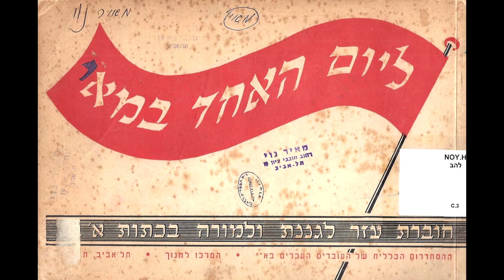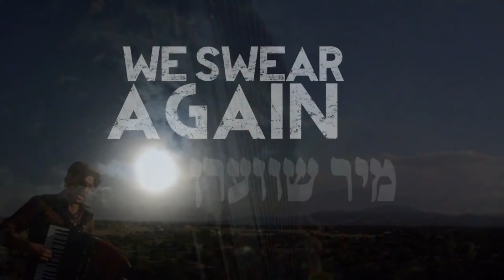Jordan Wax — Di Shvue | די שבֿועה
Brider un shvester fun arbet un noyt
Ale vus zaynen tsezeyt un tseshpreyt,
Tsuzamen, tsuzamen, di fon iz greyt,
Zi flatert fun tsorn, fun blut iz zi royt
A shvue, a shvue, af lebn un toyt

ברידער און שװעסטער פֿון אַרבעט און נױט
אַלע װאָס זײַנען צעזײט און צעשפּרייט
צוזאַמען, צוזאַמען, די פֿאָן איז גרייט
זי פֿלאַטערט פֿון צאָרן, פֿון בלוט איז זי רויט
אַ שבֿועה, אַ שבֿועה, אויף לעבן און טויט

Himl un erd veln undz oyshern
Eydes vet zayn di likhtike shtern
A shvue fun blut un a shvue fun trern,
Mir shvern, mir shvern, mir shvern

הימל און ערד װעלן אונדז אויסהערן
עדות װעט זײַן די ליכטיקע שטערן
אַ שבֿועה פֿון בלוט און אַ שבֿועה פֿון טרערן
מיר שװערן, מיר שװערן, מיר שװערן
Brothers and sisters to a common struggle sworn
The countless before us and yet to be born
Together, together, we’ll stand the flood
The promise we’ve inherited that pounds in our blood
We swear again, we swear again, we swear again.

The stars in the ancient sky, the Earth slowly turning
Stood witness to its birth, when hope, grief, and yearning
In flames forged a promise, that has never stopped burning-

That we’ll recall the path that our ancestors paved
Dismantle the systems that keep up enslaved
Together, together in every age
We’ll lift again the tear-stained flag of love and of rage

מיר שװערן אַ טרײַהײט אָן גרענעצן צום בונד
נאָר ער קען באַפֿרײַען די שקלאַפֿן אַצינד
די פֿאָן, די רויטע, איז הויך און ברייט
Mir shvern a trayhayt on grenetsn tsum bund.
Nor er ken di shklafn bafrayen atsind.

Written by Semen An-Ski, 1902.
English adaptation by Jordan Wax, 2021.

"Di Shvue" (Yiddish: די שבֿועה‎, literally: "The Oath"; also known as "Di Bundishe Shvue") was written by S. Ansky in 1902. This Yiddish song became the anthem of the socialist, General Jewish Labour Bund in the early 1900s. The source of its melody is unknown. Bundists sing this song virtually every time they meet. The song exhorts Jews to unite, and to commit themselves body and soul to the defeat of capitalism and economic slavery.

Jordan Wax (דזשאָרדען װאַקס) is a multi-instrumentalist, singer, and traditional musician based in New Mexico. For the past twenty years he has studied intergenerational music traditions with elders from a variety of cultural lineages in the Missouri Ozarks, Central Mexico, Northern New Mexico, and Greater Yiddishland.

Di Shvue" (די שבֿועה‎, literally: "The Oath"; also known as "Di Bundishe Shvue") was written by S. Ansky in 1902. This Yiddish song became the anthem of the socialist, General Jewish Labour Bund in the early 1900s.  The song exhorts all who hear and sing the words to unite, and to commit themselves body and soul to the defeat of capitalism and socio-economic oppression.

English adaptation: Jordan Wax
Accordion/vocals: Jordan Wax
Trumpets: Billy Giaquinto
Additional vocals: Suzanna Denison

Recorded by Dennis Javier Jasso at Fw Studios in Santa Fe, New Mexico, 2021.  Filmed on the Turquoise Trail in Santa Fe County, New Mexico.

Copyright ©Performed by:
Jordan Wax (vocals, accordion)
Billy Giaquinto (trumpets)
Suzanne Denison (additional vocals)

Shloyme Zanvl Rappoport (1863 – November 8, 1920), known by his pseudonym S. Ansky (or An-sky), was a Jewish author, playwright, researcher of Jewish folklore, polemicist, and cultural and political activist. He is best known for his play The Dybbuk or Between Two Worlds, written in 1914. In 1917, after the Russian Revolution, he was elected to the Russian Constituent Assembly as a Social-Revolutionary deputy.

Shloyme Zanvl Rappoport (1863 – November 8, 1920), known by his pseudonym S. Ansky (or An-sky), was a Jewish author, playwright, researcher of Jewish folklore, polemicist, and cultural and political activist. He is best known for his play The Dybbuk or Between Two Worlds, written in 1914.
Семен Якимович Ан-ський (псевдонім, справжні ім’я та прізвище Шлойме Зайнвіл Аронович Раппопорт; *15 (27)жовтня 1863, Чашники, Вітебська область, Білорусь — † 8 листопада 1920, Варшава, Польща) – відомий єврейський письменник, драматург, етнограф, дослідник єврейського фольклору, революціонер, культурно-політичний діяч.